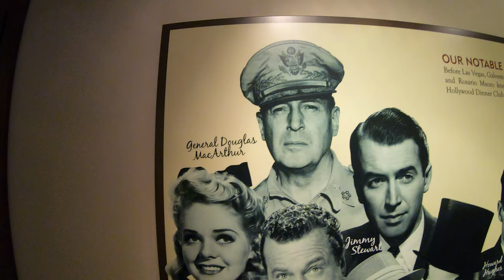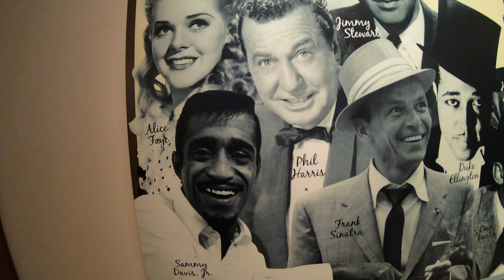Back to Terre Haute & some random clips /Vlog 25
Our drive home was not very eventful so I added some of the random clips that didn't make any other video.
First off. I am glad to be home. Even though I love traveling and seeing new things. Sometimes nothing is better than sleeping in your own bed. Second, I was so happy to see Hank. He has become much more than just a dog. Third, the randomness is much of what my life is so just sit back and enjoy! I love vlogging and happy Heidi puts up with me and will join in as well. (even though I keep getting told she is the star of the vlog)